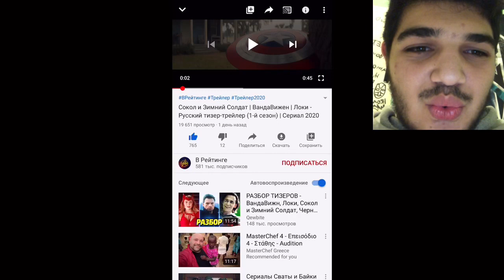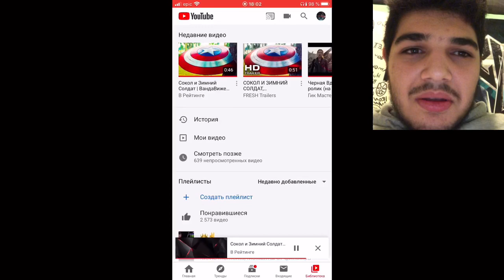Сокол и Зимний Солдат, ВандаВижн, Локи, | Тизер Сериалов Марвел | Реакция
Скоро ещё 2 реакции👍✌️👑